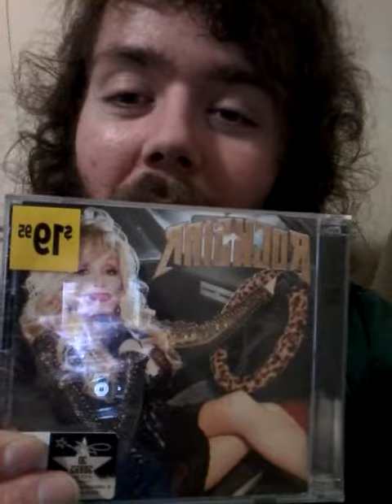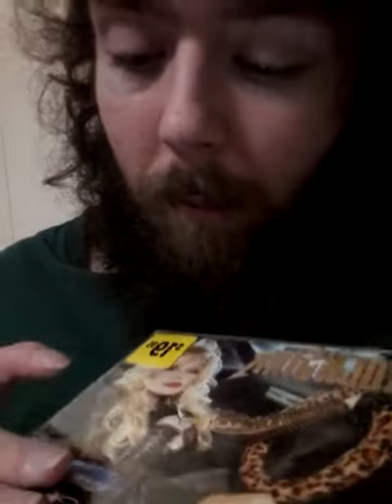Dolly Parton is now a rockstar!